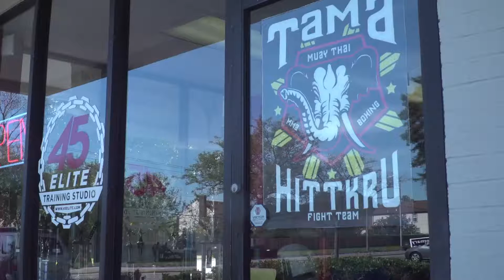Hitt Kru Trailer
This is the trailer for the Hitt Kru mini-documentary.